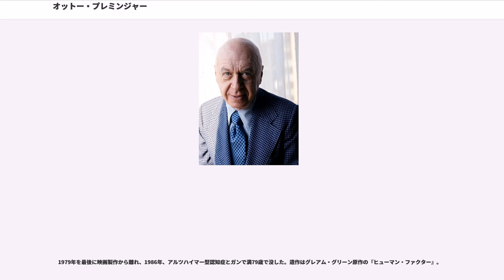オットー・プレミンジャー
ブコヴィナ・ユダヤ人

オットー・プレミンジャー（Otto Preminger, 1905年12月5日 - 1986年4月23日）は、オーストリア＝ハンガリー帝国生まれの映画監督、映画プロデューサーである。1950年代 - 1960年代のハリウッドで活躍した。

北ブコヴィナのヴィシュニッツ（現在のウクライナ・ウィシュニジャ()）で生まれた。父は法律家で、その為、最初は法律の道に進み、ウィーン大学の法学生であったが演劇に対する情熱ゆえに17歳でマックス・ラインハルトの劇団に参加。最初は俳優だったが、後に舞台監督となる。しかし、ナチスが台頭したことで、1935年に20世紀FOXに招かれてハリウッドに渡るが上手くいかず、しばらくの間ブロードウェイで仕事をする。

彼はユダヤ人であったが、オーストリア訛りがあり、しかも悪役に向いた人相の持ち主であったため、皮肉なことに自分があれほど嫌ったナチの人物役を何度も舞台で演じることになった（後に同郷のビリー・ワイルダー監督の『第十七捕虜収容所』でも捕虜収容所所長の冷酷なドイツ軍人に扮し、はまり役というべき敵役ぶりを見せた。ワイルダーはこれを面白がり、プレミンジャー本人は閉口しながら演じたという）。しかし、この舞台での活躍が認められて、1940年代に映画界に戻り、映画製作に携わるようになった。

1944年、メロドラマ風のフィルム・ノワール『ローラ殺人事件』の脚本と製作を担当したが、監督のルーベン・マムーリアンの仕事ぶりはプロデューサーのダリル・F・ザナックにもプレミンジャーにも不満足なものであった。監督志望であったプレミンジャーはザナックに対して運動をかけ、結果ザナックもマムーリアンを即座に解雇して、プレミンジャーが後釜に座った。初監督作となった『ローラ殺人事件』でたちまち新進気鋭の映画監督として注目され、アカデミー監督賞にノミネートされた。その後『堕ちた天使』や『歩道の終わる所』などのフィルム・ノワールを成功させる。

さらに1950年代に入ると、プロデューサー兼監督として、タブーに挑む大胆な映画を次々と世に送り出す。まず1953年、ブロードウェイのヒット作の映画化『月蒼くして』では、バージンや妊娠といった性的な台詞が多すぎるということで、アメリカ映画製作者協会は自主規制をしようとしたが、これに反発したプレミンジャー側は協会を脱退して、映倫マークなしで公開を強行。結果、本作は大ヒットして、時代遅れの映画倫理規定を改正させるきっかけとなった。

以降も、すべて黒人俳優でかためたミュージカル『カルメン』や『ポギーとベス』、ロバート・ミッチャムとマリリン・モンロー主演の西部劇『帰らざる河』、麻薬中毒の恐怖をはじめて題材にしてフランク・シナトラが麻薬中毒者役を体当たりで演じた『黄金の腕』、フランソワーズ・サガン原作で主演したジーン・セバーグのセシール・カットが大流行した『悲しみよこんにちは』、ジェームズ・スチュアート主演でレイプ事件を真っ向から取り上げた法廷劇『或る殺人』などいずれも意欲作ながら様々なジャンルにわたって優れた作品を制作した。

1958年6月6日には『悲しみよこんにちは』の宣伝で日本を訪れ、同日夜、舞台挨拶を行って、2日間滞在した。

プレミンジャーの功績として、次々とタブーに挑んで閉鎖的な風潮だったハリウッドに風穴をあけた他にも、タイトル・デザインや宣伝ポスターに新進気鋭のデザイナーだったソウル・バスを起用し、バスの斬新なデザイン感覚によって、映画のオープニングタイトルのスタイルに一大革命を起こしたことが挙げられる。1960年の『栄光への脱出』では、赤狩りでハリウッドを追われた脚本家ダルトン・トランボを起用。このように次々と新風を吹き込む彼に対してハリウッドの問題児と見る風潮もあったが、プレミンジャーは一貫して自己流を貫いた。1962年にはピュリツァー賞受賞小説の映画化で政治の裏側を描いた『野望の系列』、聖職者の人間的苦悩を描き、再び監督賞にノミネートされた『枢機卿』など力作を発表した。

監督として成功してからも、俳優としても活躍しており、『第十七捕虜収容所』のようなドイツ人将校だけではなく、テレビ版『バットマン』では顔中白塗りでミスター・フリーズ役として出演していた。

俳優としての悪役・敵役は余技ながら十八番とも言...